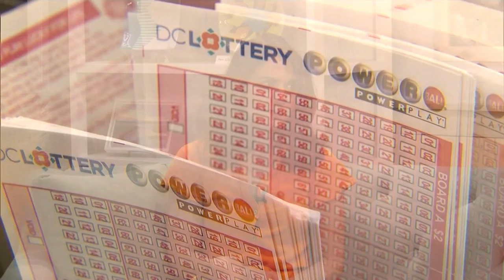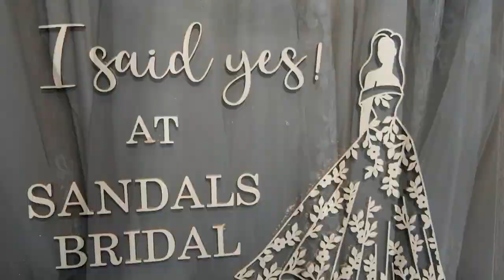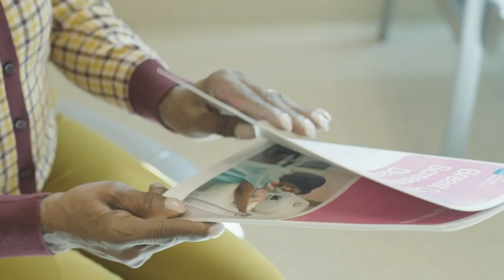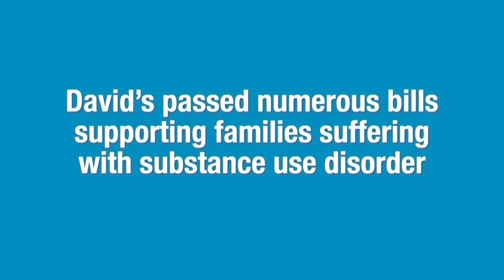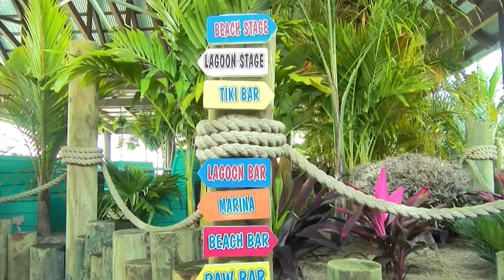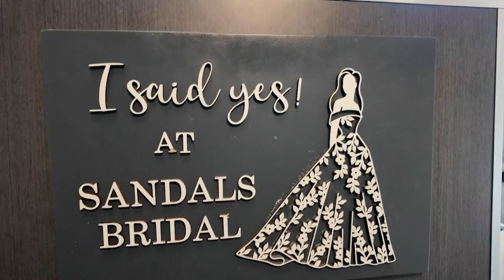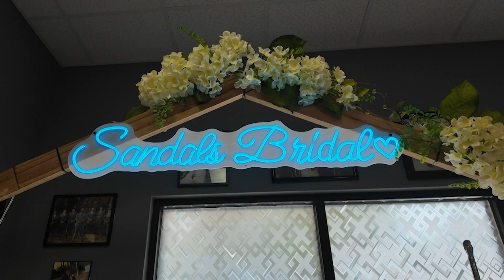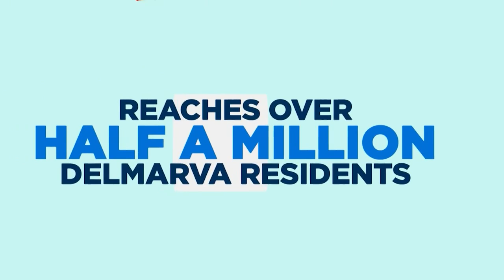COASTLIFE March 26, 2024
Today, CoastLife welcomes one of Delmarva's Bravest Children, Zeke Clark, whose courage in the face of adversity has inspired people of all ages. Despite a tragic incident resulting in the loss of his leg, Zeke has been granted the extraordinary opportunity to throw the first pitch for the Philadelphia Phillies! Additionally, we're offering an exclusive sneak peek at the dazzling fashions to be showcased during Fashion Weekend hosted by Rehoboth on Main. And for those in the midst of wedding planning, we've got you covered with tips to find the perfect bridal look. Join us for all this and more on CoastLife!